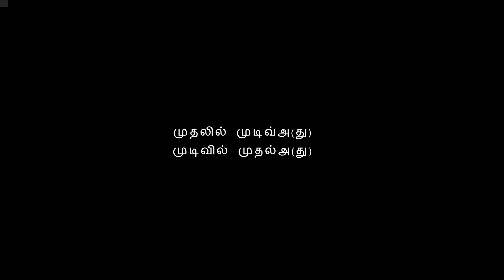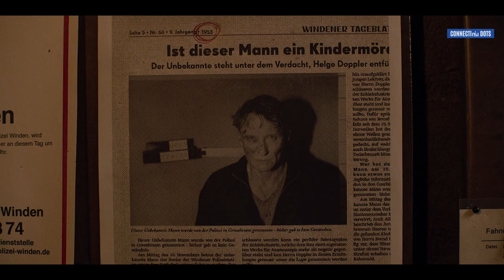Dot 1 | Dark Explained in Tamil | Connecting Dots | Seenu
Dark Explained Tamil,
Dark Explained in Tamil,
Dark Tamil Explanation,
Dark Tamil Dubbed,
Dark Analysis in Tamil,
Dark Tamil Analysis,
Dark Tamil Explanation,
Dark connections Explained,
Dark Story Tamil,
Dark Hidden details Tamil,
Dark story explanation Tamil